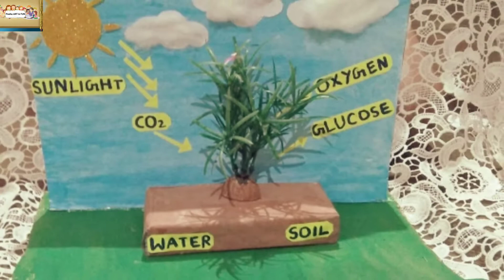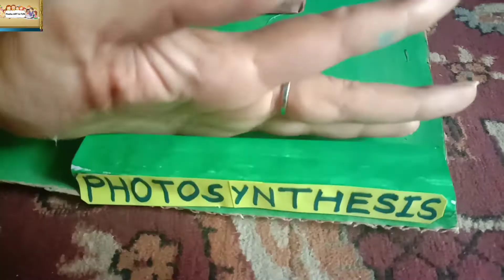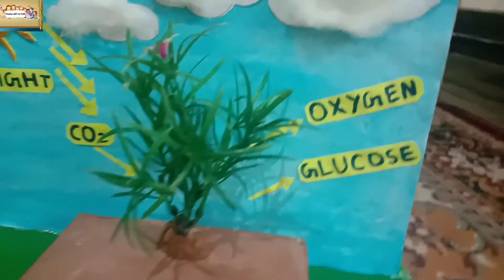Photosynthesis process model|| प्रकाश संश्लेषण की क्रिया || science school project|| peehu art & fun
In this video I'll show you Photosynthesis process model, प्रकाश संश्लेषण की क्रिया , for science school project
Hope you like this video😊 If you like this video.

Material used:

Cardboard
Craft paper
Fevicol
Artificial tree
Cotton
Acrylic colour
Sketch pen

Education#LearnScience#DIYScience#STEMEducation#PlantLife#Biology#PhotosynthesisModel#PhotosynthesisExplanation#YouTubeScience#विज्ञान#शिक्षाप्रकाशसंश्लेषण
मॉडल#स्कूलप्रोजेक्ट

🔘 Home Made Dictionary || How to make hand made dictionary || Dictionary for school projects || Peehu  ART and FUN
🔘 Computer Keyboard || How To Make Keyboard With Cardboard || School Projects || DIY At Home || Peehu ART and FUN